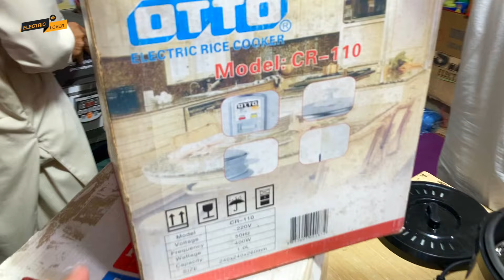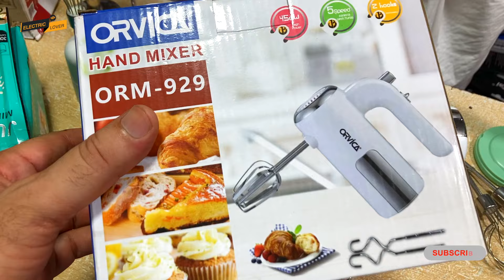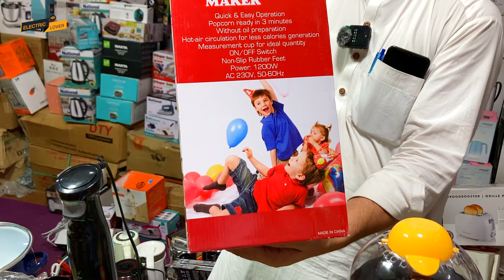Imported Electronics || Electronics Whole Sale Market || Karkhano Bazar Peshawar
Topic Cover
juicer machine price
Silver Crest Juicer Machine
micro oven price
vacuum cleaner price
kitchen set price
non stick kitchen set price
dinner set price
loose crockery price
imported kitchen set price
fancy dinner set price
Imported Electronics
electric heater
gas heater
electric cholha
Imported crockery
online delivery
panasonic iron price
National Iron Price
silver crest iron price
silver crest steam iron price
silver crest masala grainder
Silver Crest Chopper Machine price
Cheap Price Electronics market
Peshawar Electronic Market
toaster price
sandwich maker price
roti maker price
pizza maker price
electric stove price
gas stove price
stand mixer price
citrus juicer machine price
multi function juicer machine
Multi Function Electric pan
boma chopar
cutlery seats
soup set price
tea ser price
dinner set price in peshawar
3 in 1juicer machine price
Best Juicer Machine
hand blender price
Hand Better Price
air pakistan official
electric lover
silver crest better price
karkhano market electronics
Wholesale Electronic Market
Electronic Wholesale Market in Peshawar
Crockery Wholesale Market in Peshawar
Peshawar Crockery Wholesale Market
Pakistan Crockery Wholesale Market
Pakistan Electronic Wholesale Market
Chor Bazaar Peshawar
Peshawar Chor Bazaar